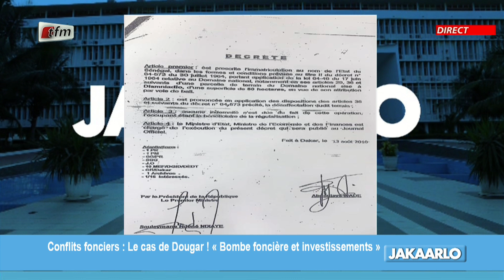Mme Diop Ndour Ndiaye (Représentante de Dougar) : "Peacok a tout fauté sur le problème Dougar"